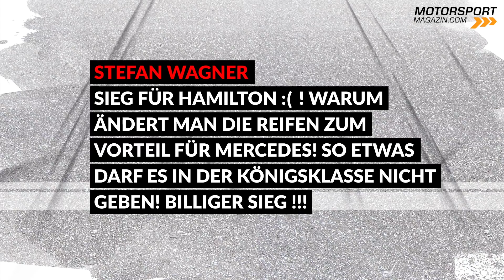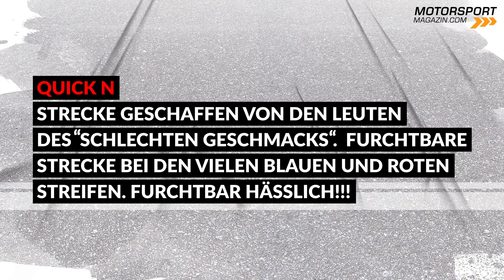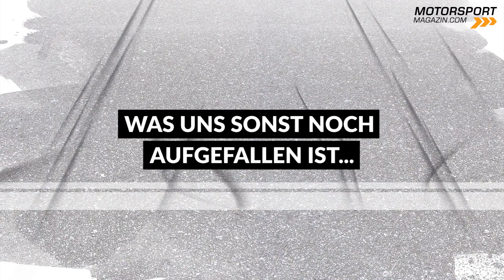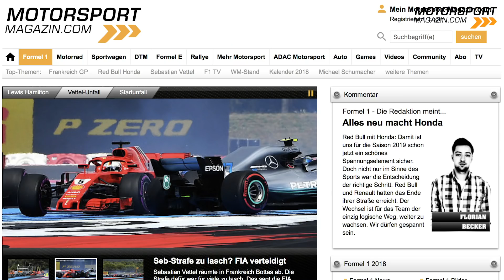War Vettels Strafe gerechtfertigt? - Formel 1 Frankreich 2018 (Analyse)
Teil 1 des Triple-Headers ist geschafft: Lewis Hamilton kürte sich zum König von Frankreich. Wir analysieren die starke Performance von Mercedes und gehen natürlich der Frage aller Fragen nach: War Vettels Startunfall zu vermeiden?

Hier sind die Themen für unsere große Rennanalyse:

1. Vettel vs. Bottas 0:49
2. Was steckt hinter Mercedes Pace? 6:48
3. Franzosen-Debakel und sonstiges Chaos 11:58
4. Q&A: Eure Fragen zum Rennen 18:56
5. Debrief: Was uns sonst noch aufgefallen ist... 26:26

Auf nach Österreich! Der zweite Teil des Triple-Headers führt uns zum Großen Preis von Österreich nach Spielberg. Christian ist natürlich auch dort wieder für Euch im Fahrerlager auf Stimmenfang unterwegs. Alle News findet ihr wie gewohnt auf unserer Webseite Motorsport-Magazin.com - schaut einfach regelmäßig vorbei.